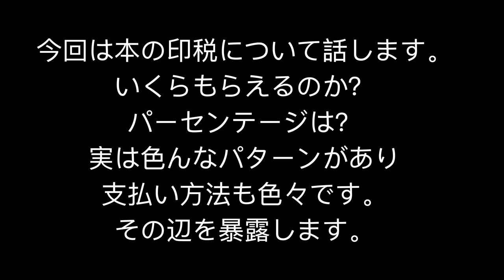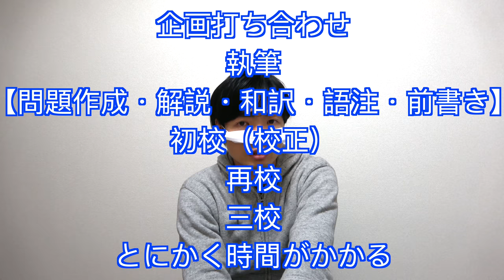本の印税いくらもらえるの？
印税の支払いのシステムを解説しています。
そして自分はいくら貰っているのか言います。
出版社にブチギレ事件はこちら